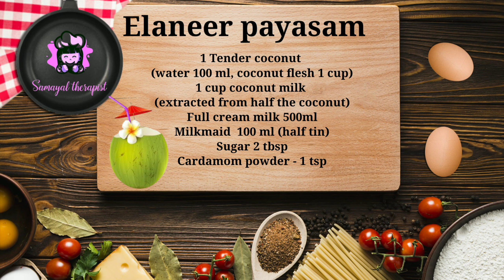Elaneer payasam | Tender coconut kheer | How to make elaneer payasam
A simple yet very tasty dessert recipe is here for you. This is done maximum without fire/cooking concept. This is one such recipe which helps the kids for no fire cooking competition. The tender fleshy coconut enhances the taste of the payasam/kheer. Do give it a try and u will keep craving for it often !

Ingredients
1 tender coconut
(water 100 ml, coconut flesh 1 cup)
1 cup coconut milk
(extracted from half the coconut)
Full cream milk 500ml
Milkmaid  100 ml (half tin)

elaneer payasam malayalam | elaneer payasam recipe | elaneer payasam seivathu eppadi|  elaneer payasam madras samayal| elaneer payasam in tamil madras samayal| elaneer payasam by venkatesh bhat| elaneer payasam kerala style| elaneer payasam veena's curryworld|
lakshmi nair elaneer payasam| elaneer payasam malayalam| elaneer payasam madras samayal|
elaneer payasam malayalam veena's curryworld| elaneer payasam mia kitchen| elaneer payasam recipe malayalam| elaneer payasam without milk| elaneer payasam with milkmaid|
elaneer payasam| elaneer payasam recipe| elaneer payasam ingredients| elaneer payasam|
elaneer payasam malayalam| elaneer payasam recipe| elaneer payasam seivathu eppadi|
elaneer payasam madras samayal| elaneer payasam in tamil madras samayal| elaneer payasam by venkatesh bhat| elaneer payasam kerala style| elaneer payasam in tamil|
elaneer payasam malayalam| elaneer payasam recipe|